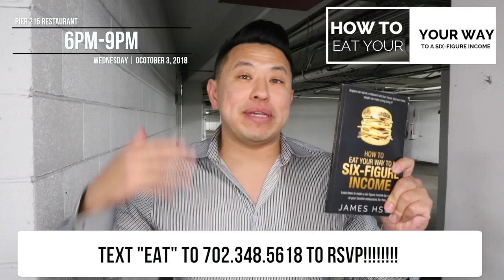James Hsu book signing event | How To Eat Your Way To A Six- Figure income